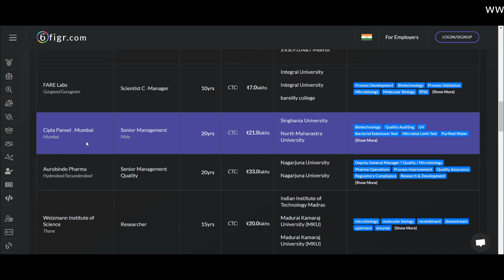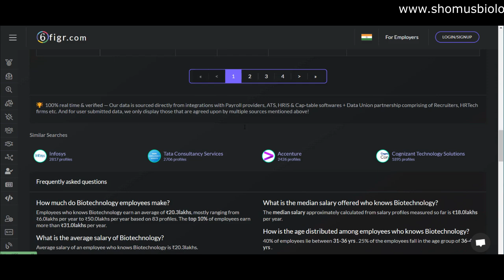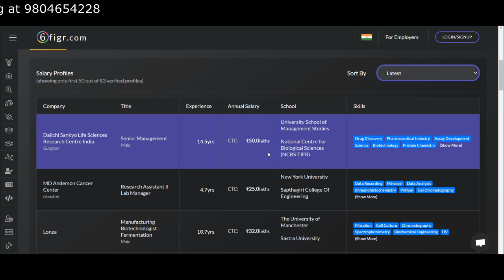High paying biotechnology jobs in India | biotechlogy jobs salary | best biotech jobs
High-paying biotechnology jobs in India? - This lecture explains about the highest-paid jobs in the field of biotechnology in India including the High paying biotechnology jobs in India. The biotechnology industry is growing rapidly, and career opportunities abound. In this video, you'll learn about the different types of jobs in biotechnology and what kind of education and experience you need to pursue them. You'll also see examples of real-world jobs in the field and hear from professionals who work in biotechnology companies. This video is about biotechnology jobs. It discusses the different types of biotechnology jobs that are available and what people can do to prepare themselves for a career in this growing field. This biotechnology jobs video provides an overview of the biotech industry and the various career opportunities available. It also offers advice on how to land a job in biotech and what skills you need to succeed. The biotechnology industry is a rapidly growing field with many opportunities for qualified workers. This video will introduce you to the industry and show you how to find the best biotechnology jobs. Are you interested in pursuing a career in the biotechnology industry? This video is for you! Learn about the different types of jobs available in the biotech field, and hear from professionals who work in this exciting sector.This channel is devoted to helping those interested in the biotechnology field learn about the many different careers options available to them. From information about the different types of jobs within the industry to advice on how to get started, this channel has everything you need to know about biotechnology careers. Are you looking for a high-paying job? Do you want to make a lot of money? Well, you're in luck! In this video, we will discuss five high-paying jobs that are in high demand right now. So sit back, relax, and get ready to learn about some great career options. itching to find a high paying job? Check out this video for some top tips on how to score yourself a pay packet that will make your friends envious. From getting qualifications to network like a pro, we'll help you on your way to finding work that pays the big bucks. This video is all about how to get a high paying job. Learn what the best companies are to work for, what the best jobs are, and how to get your resume in front of the right people. Do you want to know how to make money online? Do you want to know how to find a high paying job? In this video, I will teach you how to make money online and find a high paying job. I will also teach you how to get a job that pays well. Are you looking for a high-paying job? Do you want to work in a field that's interesting and challenging? If so, then you're in the right place. In this video, we'll take a look at some of the most high-paying jobs out there. So whether you're interested in law, medicine, finance, or science, there this video is about high-paying jobs. It will tell you about the different high paying jobs and what you need to do to get them. You will also learn about the different skills that you need to have to get these jobs. A career in biotechnology can be extremely rewarding. In this video, you will learn everything you need to know about this growing industry and the opportunities it offers. From the basics of biotechnology to the various specializations available, this video has it all. So if you’re interested in a career in biotechnology, don’t miss this video. This video will help you to know more about the biotech field and its opportunities in India. It will also provide guidance on how to make a career in this field. A career in biotechnology can be extremely rewarding both monetarily and emotionally. This video is perfect for anyone who's interested in entering the field, as it provides an overview of the industry in India and how to get started. This video is about a career in Biotechnology. It talks about what biotechnology is, the various branches of study in biotechnology, the courses that are available, the institutes that offer these courses, and the job prospects for biotechnology graduates in India.